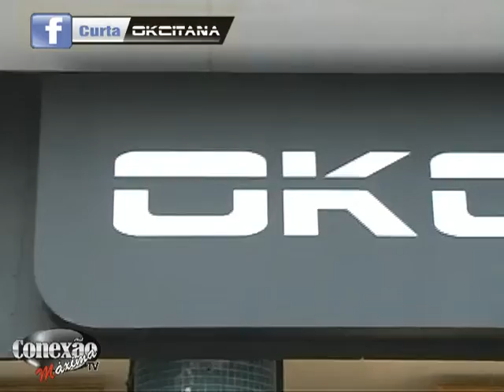OKCITANA / Loja de Roupas (no Conexão Máxima TV)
O empresário Fernando Moresco, proprietário da bela Loja OKCITANA (Av. Independência, 1160,  POA/RS) mostra a Juliana Viegas, apresentadora do Programa Conexão Máxima TV as variadas e elegantes peças de vestuário feminino e masculino e também de decoração. O programa é exibido as quartas e sabados, a17h, quinta as 12h e segunda as 02:30h, no Canal 6 - POATV  NetSul.